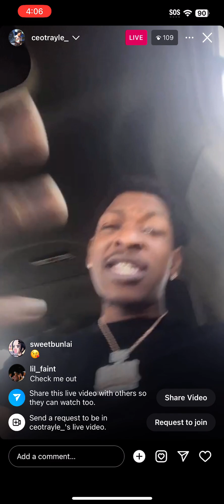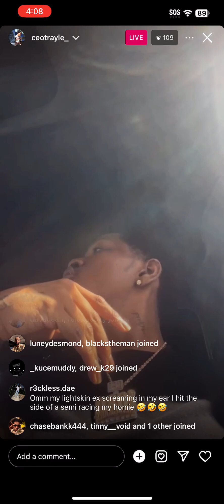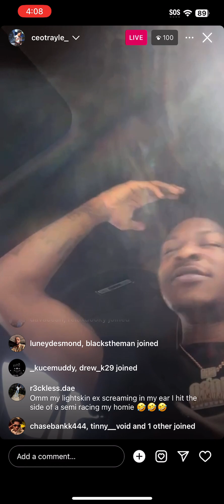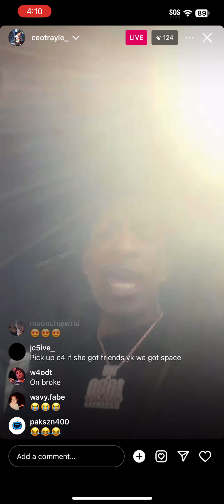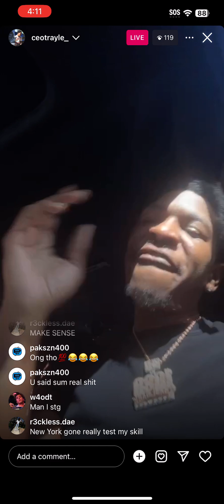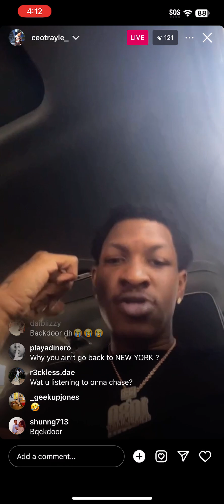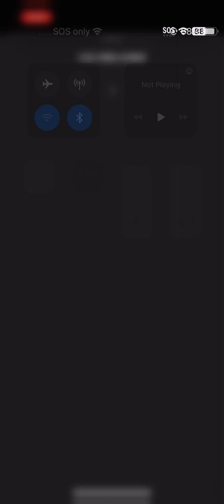CEO TRAYLE INSTAGRAM LIVE HIGH SPEED CHASE APRIL 3 2024